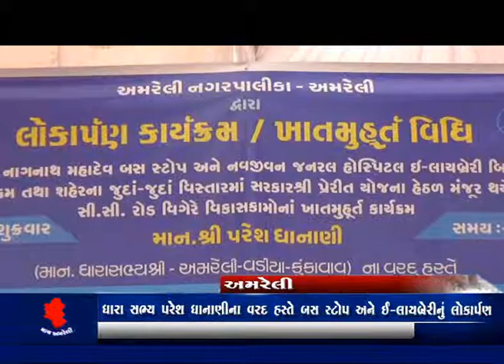my amreli news 14 10 2017 BAS STOP NU LOKARPAN